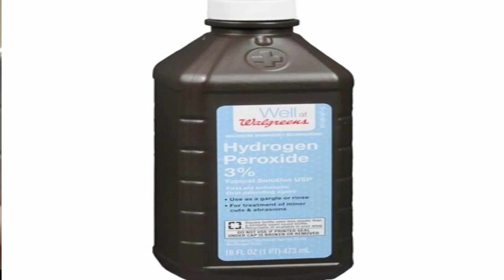Para Covid 19, Nao use alcool gel, troque por agua oxigenada